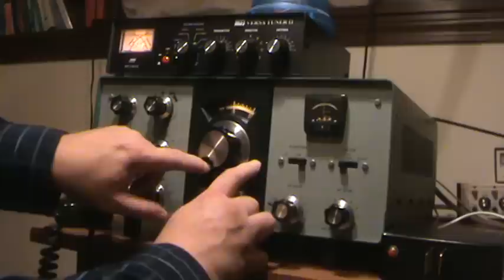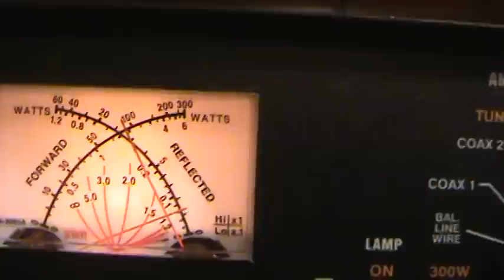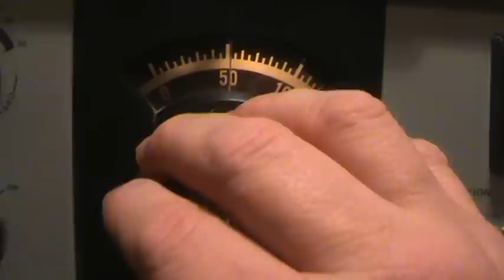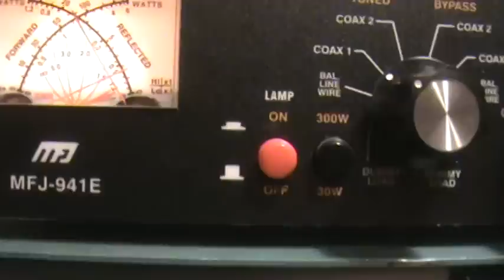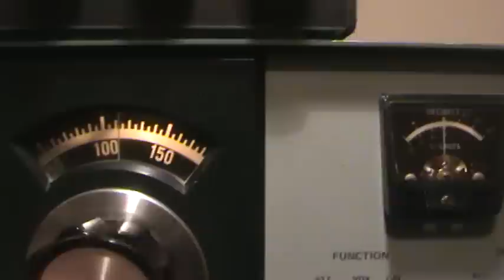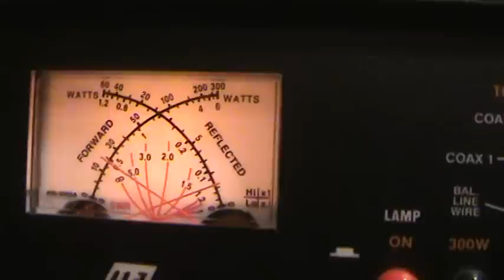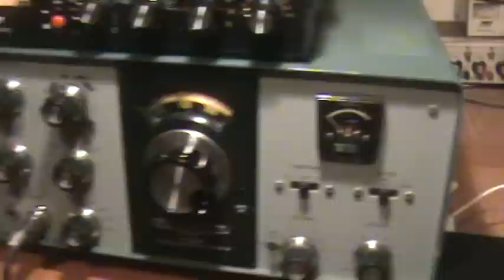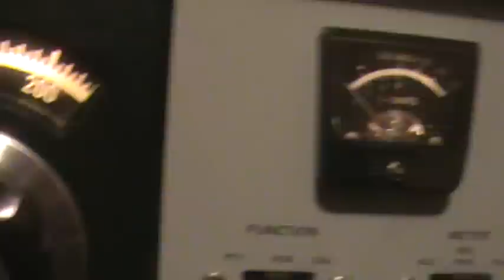Demo of Heathkit Tranceiver HW-101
Short demo of the Heathkit HW-101 ("Hot Water") undoubtedly one of the best and most durable ham rigs ever manufactured.